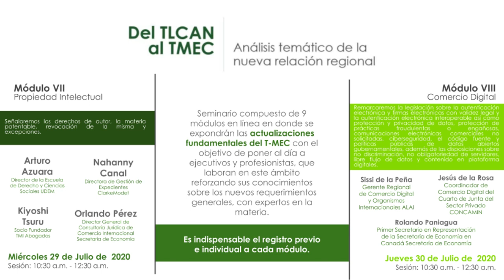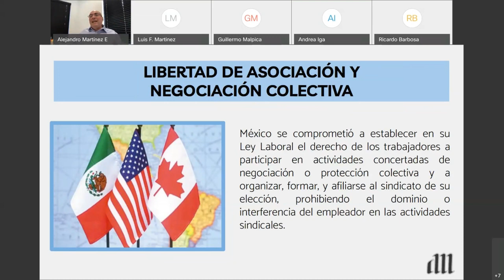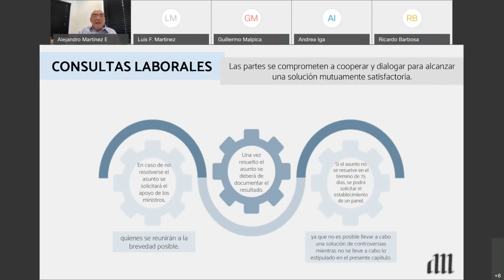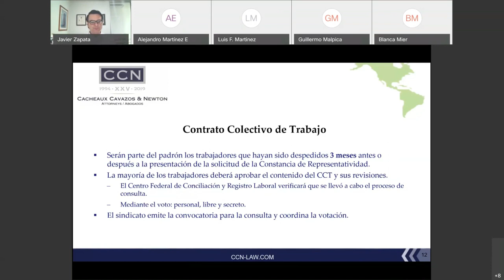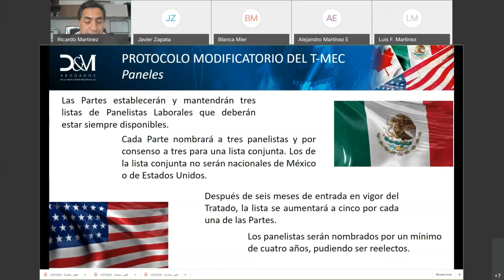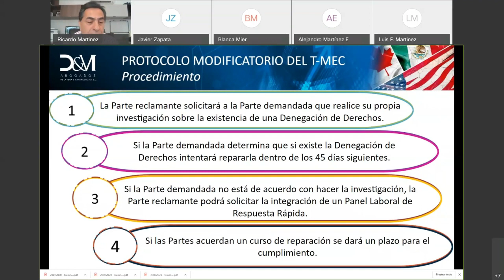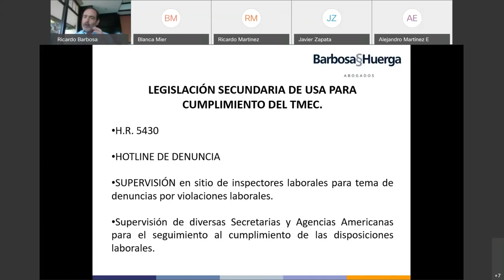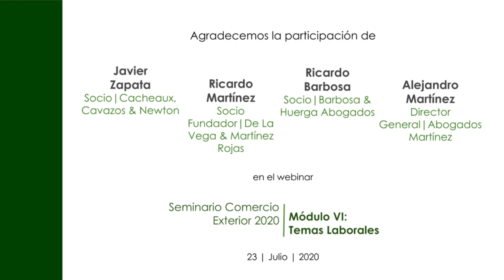Seminario del TLCAN al TMEC - Módulo VI "Temas Laborales"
Acentuaremos las obligaciones laborales nuevas y los mecanismos de cumplimiento como el de solución de controversias entre Estados y el mecanismo de respuesta rápida (MRR).